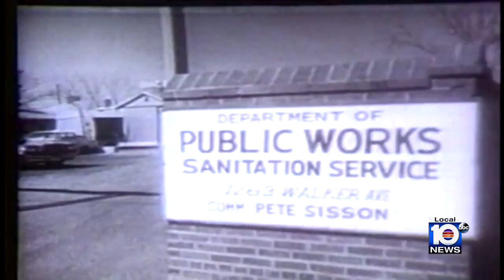Bimini fisherman reflects on time spent with Dr. Martin Luther King Jr.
Just days before Dr. Martin Luther King Jr.’s death, we’re told he spent time in Bimini.